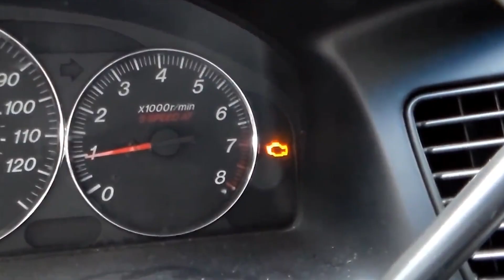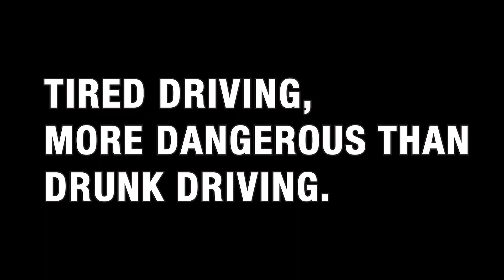The Afterparty (Don't Sleep and Drive PSA)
This is a PSA on not driving while extremely tired. Snooze safe and pull over.

This short film was created for the Media Production 1 class at GVSU.